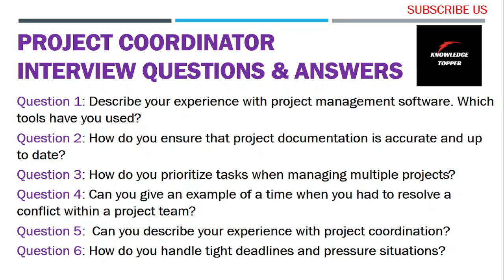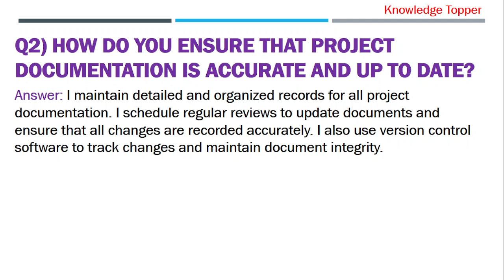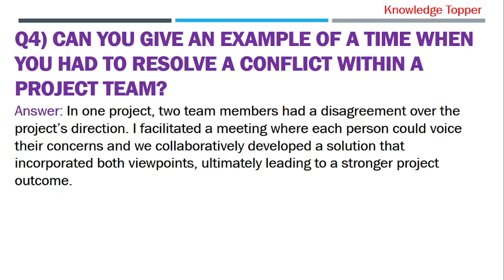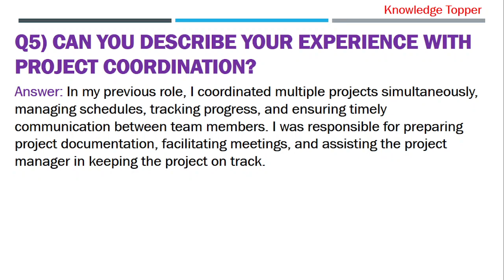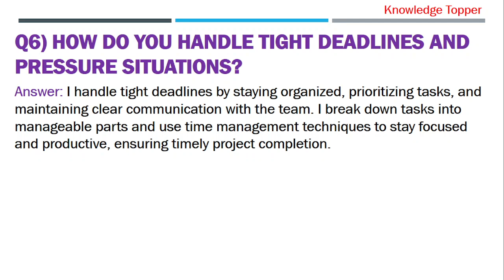Project Coordinator Interview Questions and Answers | Project Coordinator Job Interview Questions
In this video, I have shared 6 most important project coordinator interview questions and answers or project coordinator job interview questions and answers or project coordinator interview questions and answers in english or project coordinator interview questions and answers for freshers or project coordinator job description or project coordinator roles and responsibilities completely explained by @Knowledge Topper with suitable examples.

This video covers the following information:
1. project coordinator interview questions and answers
2. project coordinator interview
3. project coordinator interview questions
4. project coordinator interview questions and answers for freshers
5. project coordinator interview questions and answers in english
6. project coordinator
7. project coordinator interview
8. project coordinator training
9. project coordinator course
10. project coordinator job description
11. project coordinator skills required
12. project coordinator job interview
13. project coordinator work
14. project coordinator tools
15. project coordinator jobs